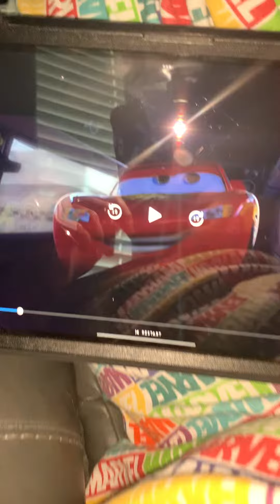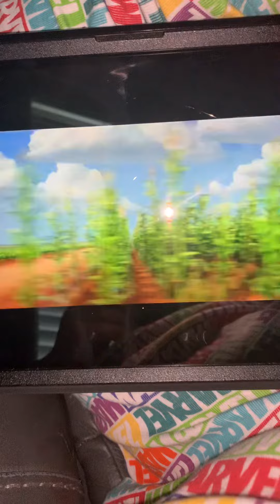So on the way to school 🏫 Texas